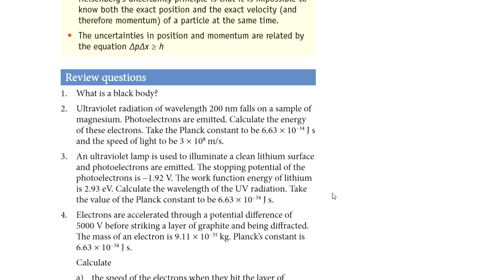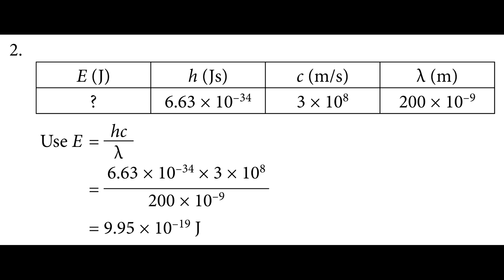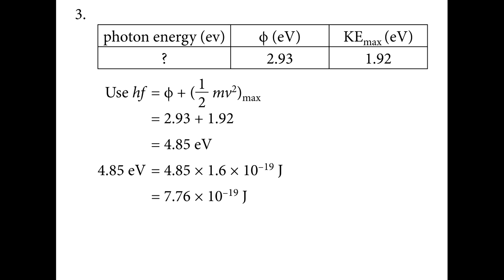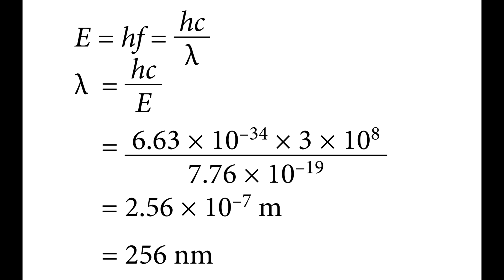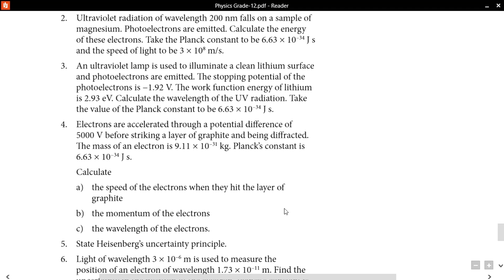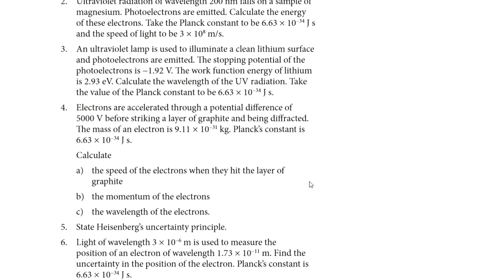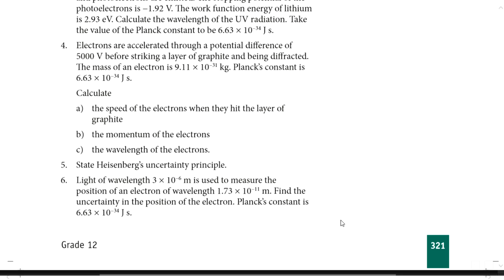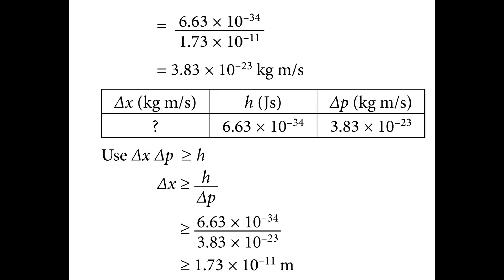Ethiopian Grade 12 physics unit 8 P_3 Atomic physics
ማይለየኝ አንድ አካሌ  "ሰለሜ ይዞ ቀለሜ"